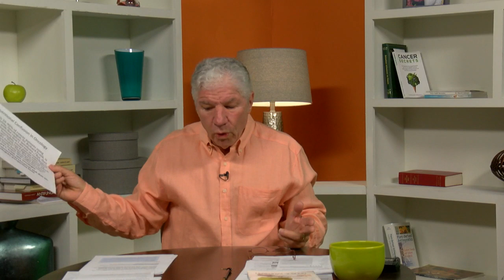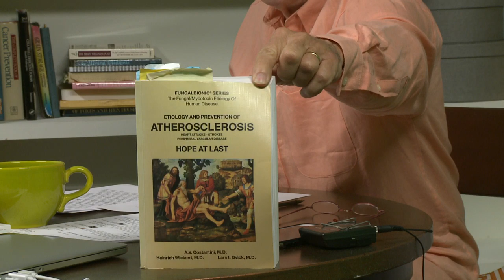Current Fungal Events - Live Q&A with Doug Kaufmann - knowthecause.com